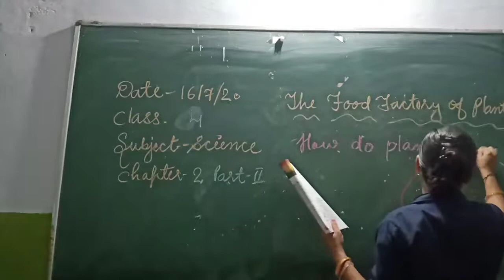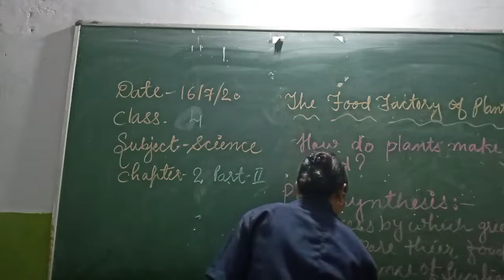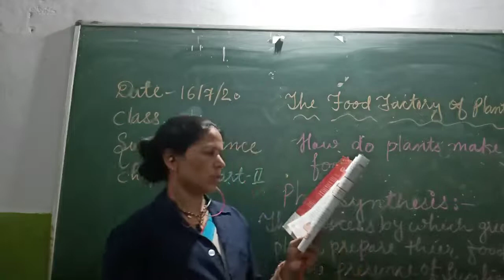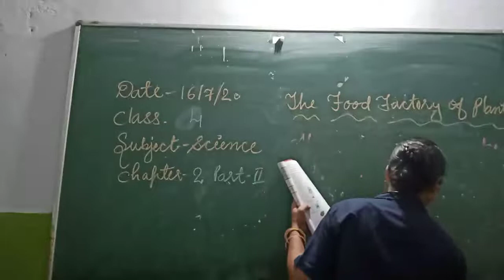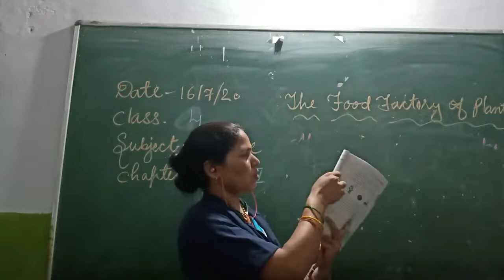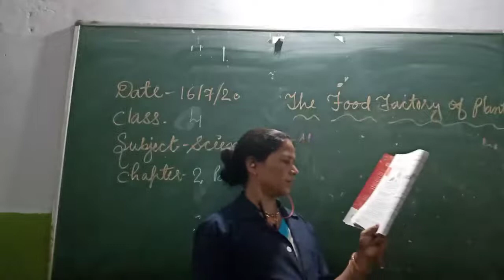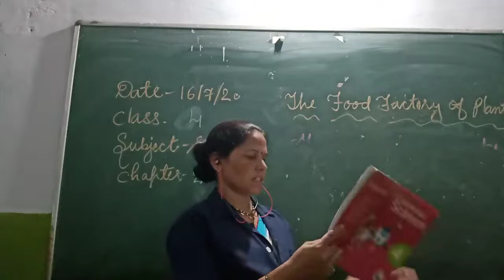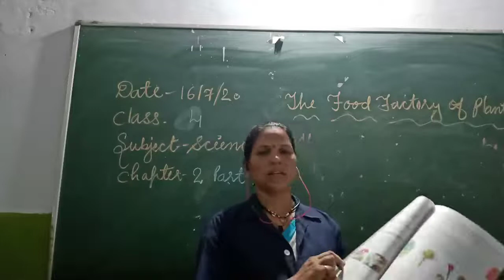Suraj school date-16july class-4sub: science chapter-2 the food factory of plants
Sub.: science by Sona Sahu